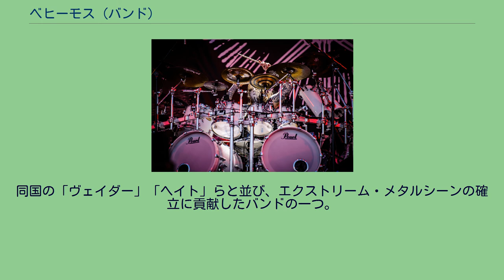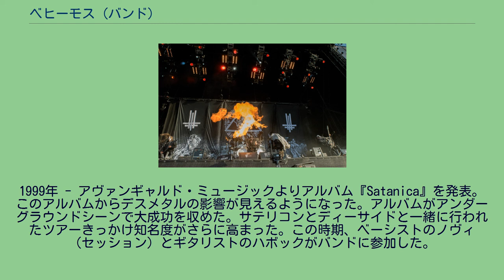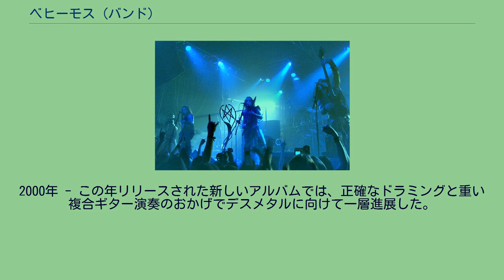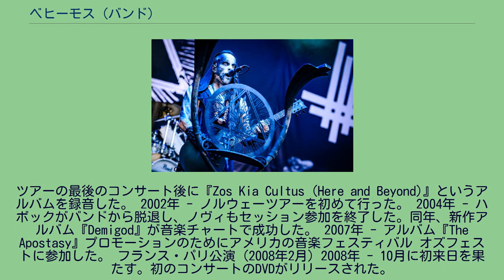ベヒーモス (バンド)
ポーランドのヘヴィメタル・バンド
ベヒーモス (Behemoth) は、ポーランド出身のブラッケンド・デスメタルバンド。
同国の「ヴェイダー」「ヘイト」らと並び、エクストリーム・メタルシーンの確立に貢献したバンドの一つ。
音楽性が当初のブラックメタルから、近年はデスメタルのスタイルに接近している。
1991年 - ネルガル（ボーカル、ギター、ベース）、バール・レイヴンロック（ドラムス）、デシクレイター（ギター）のラインナップで結成される。
最初のリリースは『Endless Damnation』と『The Return Of The Northern Moon』というデモテープだった。
1993年 - ペイガン・レコードと契約し、デモテープ『From The Pagan Vastlands』をリリースした。
1995年 - 1枚目のアルバム『Sventevith（Storming Near The Baltic)』を発売する。 1996年 - 2枚目のアルバム『Grom』を録音。このアルバムにアコースティックギター、女性ボーカル、シンセサイザがはじめて盛り込まれた。アルバム発表後、欧州のコンサートツアーを行なう。 1998年 - 3枚目のアルバム『Pandemonic Incantations』がリリースされる。しかし、宣伝不足で多くの注目を集めなかった。すぐ後にイタリアのレコード会社、アヴァンギャルド・ミュージックと契約した。
1999年 - アヴァンギャルド・ミュージックよりアルバム『Satanica』を発表。このアルバムからデスメタルの影響が見えるようになった。アルバムがアンダーグラウンドシーンで大成功を収めた。サテリコンとディーサイドと一緒に行われたツアーきっかけ知名度がさらに高まった。この時期、ベーシストのノヴィ（セッション）とギタリストのハボックがバンドに参加した。
2000年 - この年リリースされた新しいアルバムでは、正確なドラミングと重い複合ギター演奏のおかげでデスメタルに向けて一層進展した。
このアルバムは世界的に評価された。
すぐ後に行われたツアーで多くの有名な音楽フェスティバルに参加した。
ツアーのコンサートの多くでカーペシアン・フォレスやコルドと一緒に演奏した。
ツアーの最後のコンサート後に『Zos Kia Cultus（Here and Beyond)』というアルバムを録音した。 2002年 - ノルウェーツアーを初めて行った。 2004年 - ハボックがバンドから脱退し、ノヴィもセッション参加を終了した。同年、新作アルバム『Demigod』が音楽チャートで成功した。 2007年 - アルバム『The Apostasy』プロモーションのためにアメリカの音楽フェスティバル オズフェストに参加した。 フランス・パリ公演 (2008年2月) 2008年 - 10月に初来日を果たす。初のコンサートのDVDがリリースされた。
2009年 - アルバム『Evangelion』がニュークリア・ブラストから発売された。2010年1月にアメリカツアーが開始された。 2010年 - 4月、Extreme the dojo Vol.23で2度目の来日公演。 2013年 - Loud Park13に出演。 2014年 - アルバム『The Satanist』をリリース。 2015年 - 10月 4回目の日本公演。 ノルウェイジャン・ブラックメタルのシーンとブラスフェミーのデモ"Blood Upon the Altar"に影響を受けたと語っている。